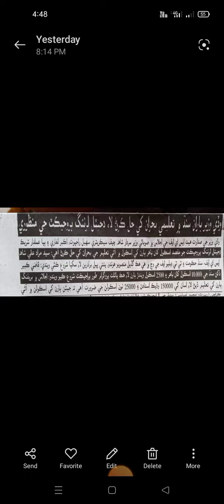Very important Metting Of Officials Of Sindh || High Personalities Of Sindh || School Education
Very Important Meeting Of Officials Of Sindh
Cm Sindh , Chief Secretary Sindh , Minister Education , Secretary Education And Others.
Related To School Education Department .